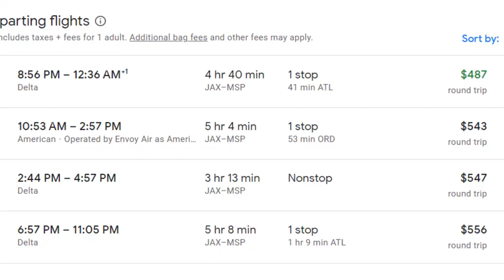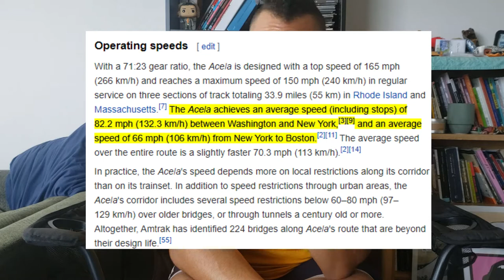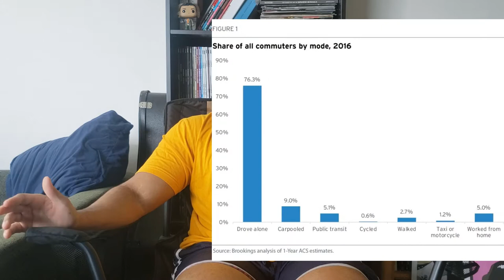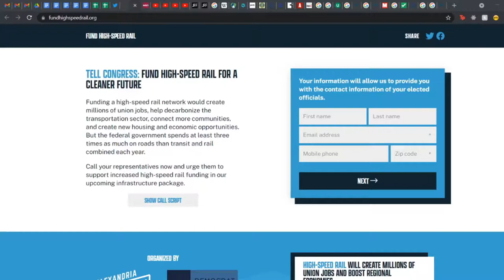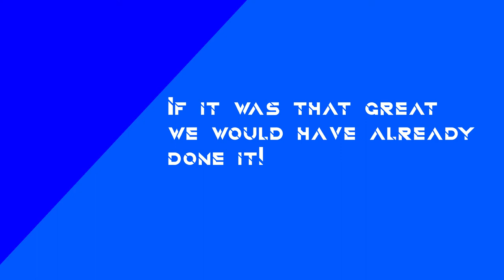Why the US NEEDS High Speed Rail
In this episode we go over why America needs to invest into a high speed rail system, we debunk arguments against high speed rail, and how much I love trains. Are trains more fuel efficient?

00:00 Intro Skit
00:24 I Stream Cities Skylines and Love Trains
01:00 What is High Speed Rail?
01:52 What are the Benefits of High Speed Rail?
04:20 But I like Planes More Than Trains
04:47 But I like Cars More Than Trains
05:05 Drawbacks to High Speed Rail in the US
05:51 Plugging Fund High Speed Rail
06:17 The US is too Big for High Speed Rail
06:52 High Speed Rail is too Expensive
07:02 High Speed Rail will Destroy Small Towns
07:20 Railroads are Ugly
07:44 If it's so Good Why Hasn't the US Done it?!
08:04 Elon Musk's Hyperloop is Much Better Than Trains